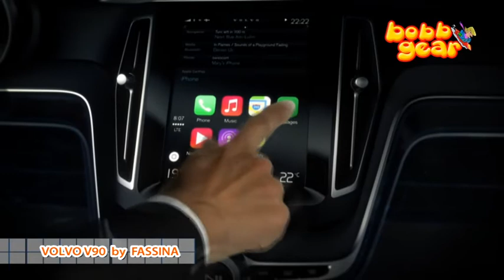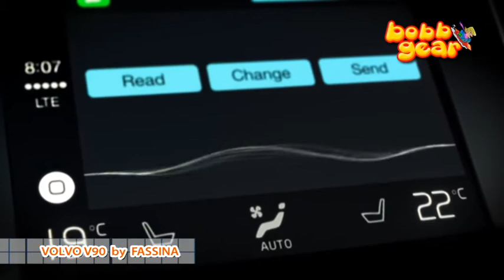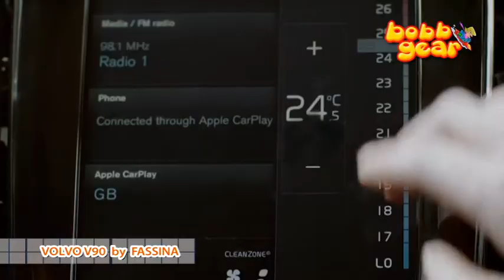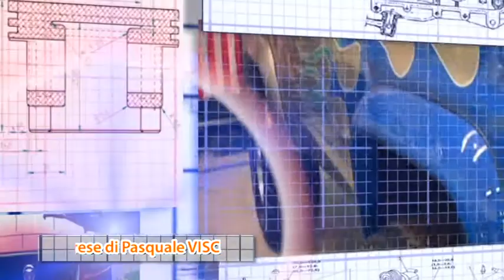Volvo V90 by Fassina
BOBB GEAR puntata del 3 marzo